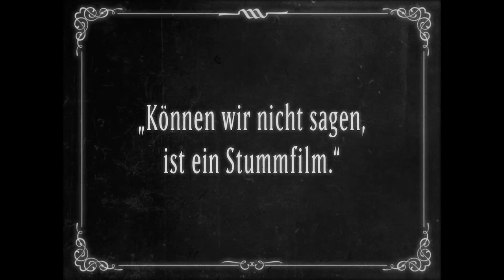Appenzeller® Käse - Charlie Chaplin DE